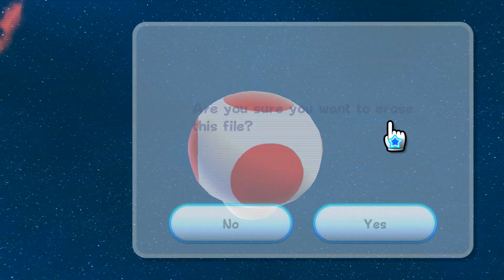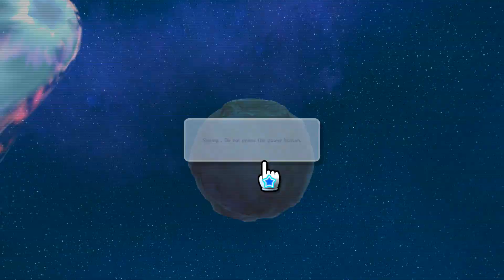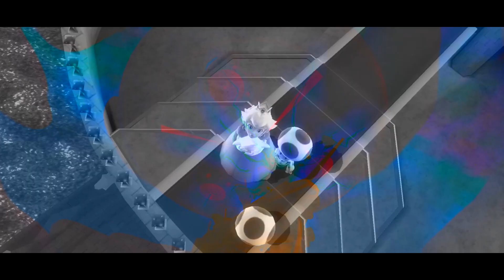Super Mario Galaxy Part 1 Walkthrough